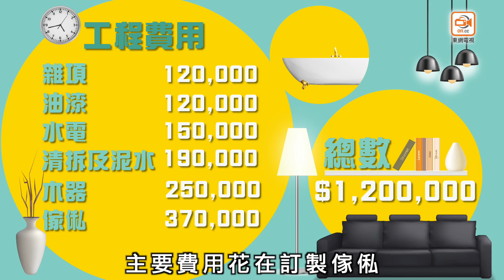【塞錢入你袋】與貓咪共建安樂窩？設計師醒你要訣！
有貓貓喺屋企，梗係要做啲嘢令寵物舒舒服服啦！